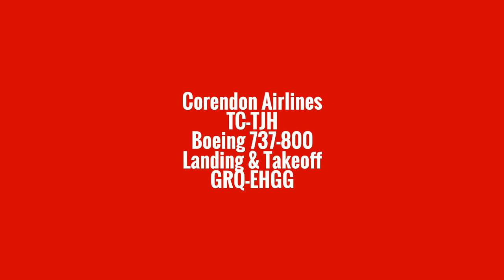Corendon Airlines TC-TJH Landing and Takeoff (GroningenAirportEelde)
Landing and Takeoff Groningen Airport Eelde
Corendon Airlines
Boeing 737-800
Serial number:    29121 LN:239
Type:                 737-86J
First flight date:   19/03/1999
Test registration: N1786B
Seat configuration: Y189
Engines:             2 x CFMI CFM56-7B27
Flight:                      CAI049 (XC49) and CAI050 (XC50)